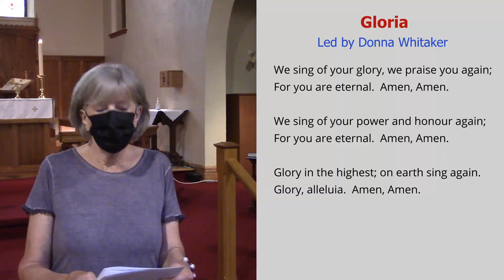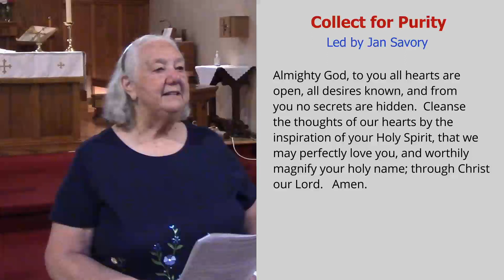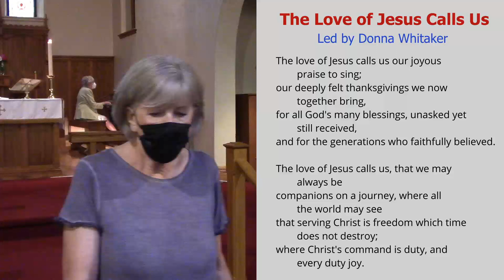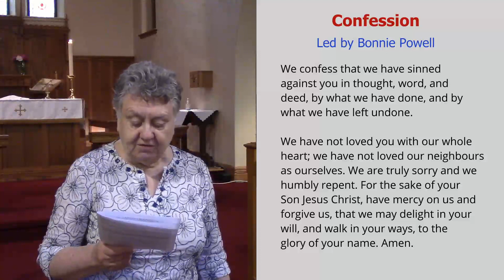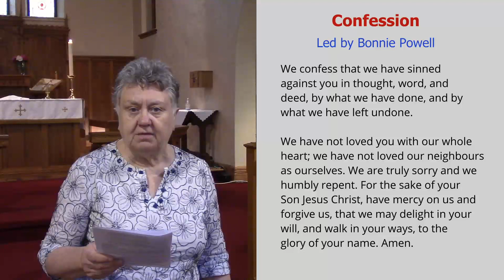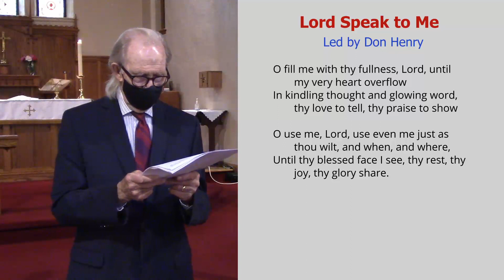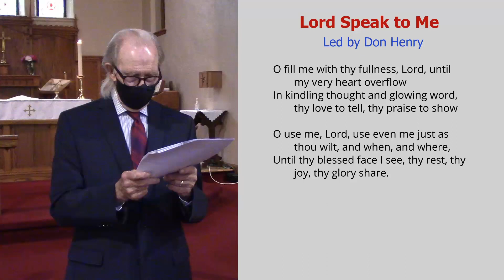June 12th: Problematic ideas: the Trinity and Psalm 8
The Trinity and Psalm 8 are problematic ideas, but in different ways.  The Trinity is hard to get one's head around.  How are "Three Persons" compatible with "one God"?   In the case of Psalm 8, the problematic idea is that we have to reinterpret dominion over all the Creation into stewardship and care for all of Creation.